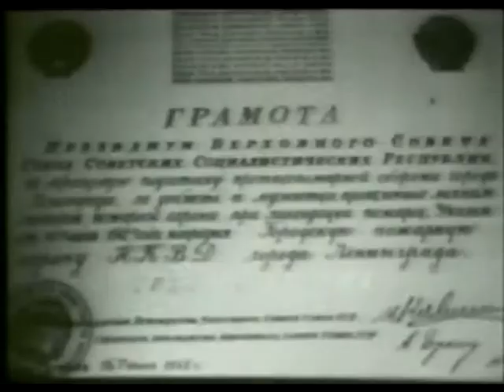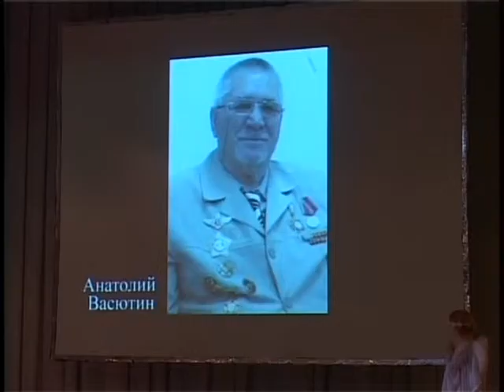365-лет пожарной охране России - концерт в Анапе